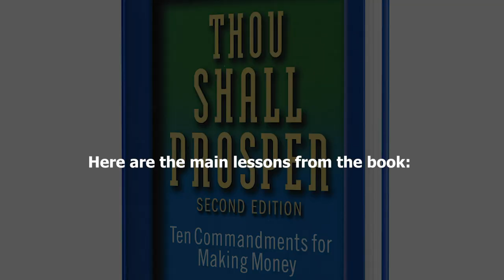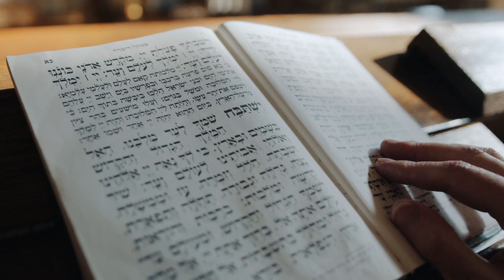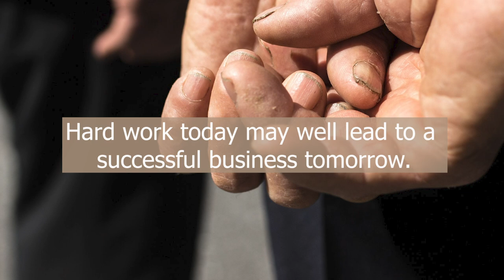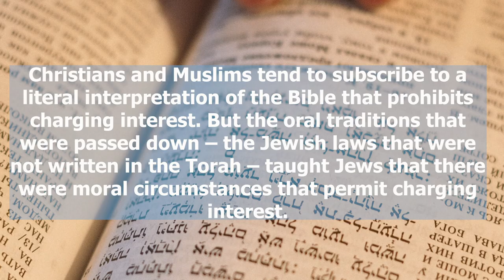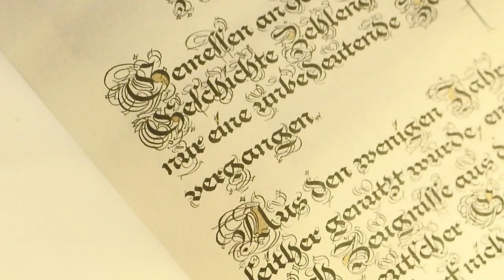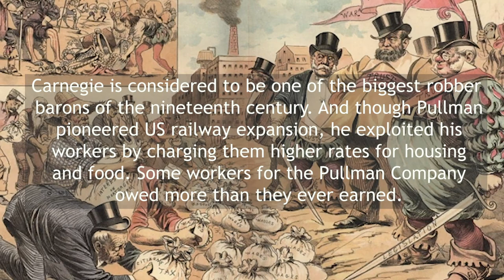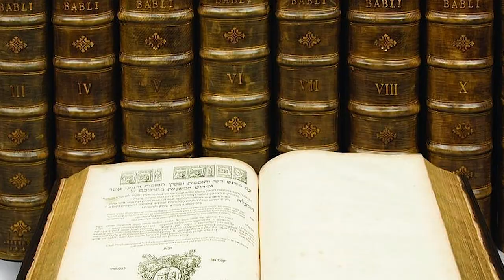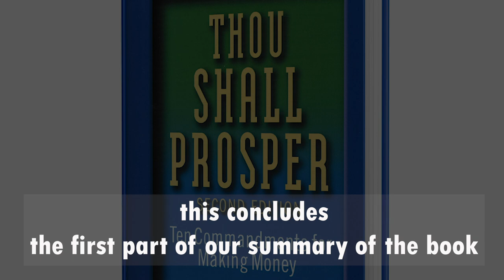Book Summary: Thou Shall Prosper by Daniel Lapin Part 1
"Mindsets for Success"
"business mindset"
"mindset to become successful"